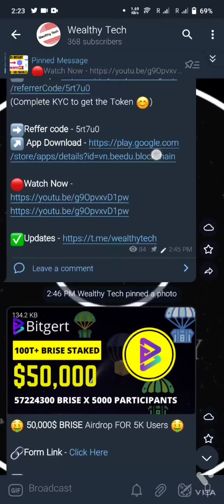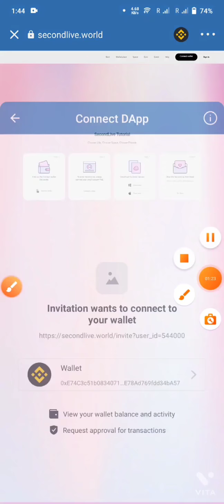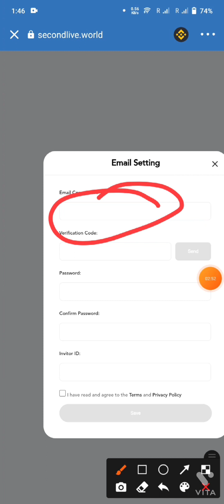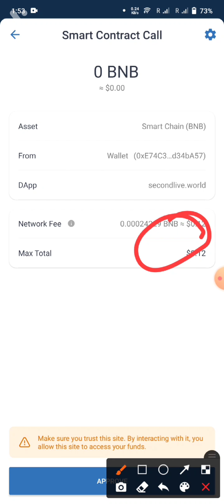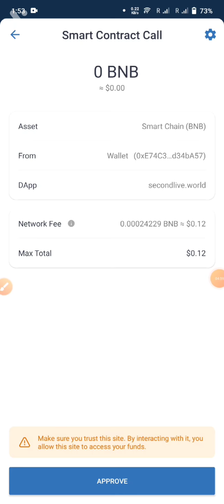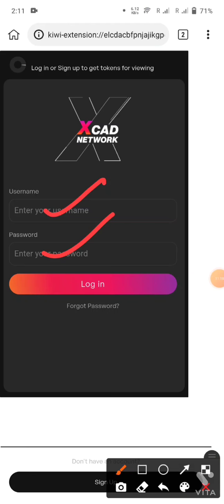200$ Free Airdrop | Instant Airdrop | New Airdrop | Trust Wallet Airdrop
Description:
Get Free Free Free 200 Dollars. | Biggest Crypto Airdrop Of 2021 | Instant Withdrawal Airdrop | Free Airdrop

○Content Cover

New Airdrop
Crypto airdrop
New token
Crypto news
Crypto faucet
Crypto airdrop today
Cryptocurrency